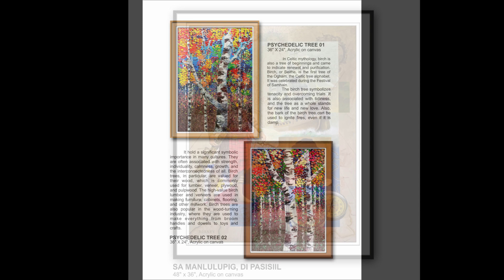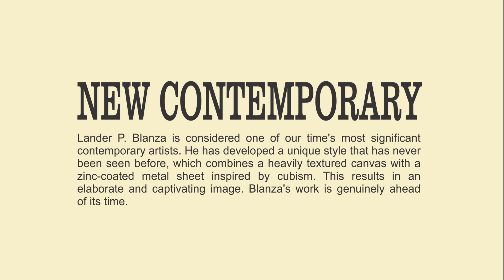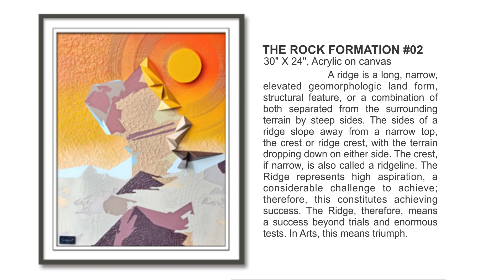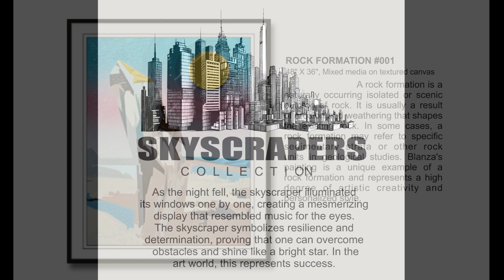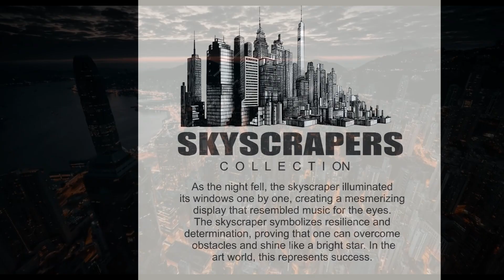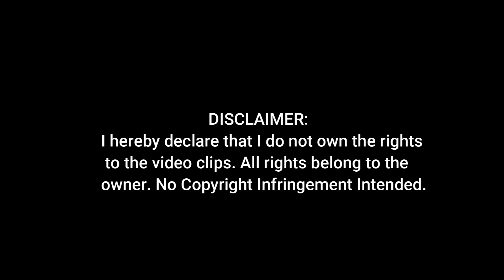METAMORPHOSIS, THE EVOLUTION OF LANDER BLANZA'S WORKS.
This is a detailed presentation of Lander Blanza's evolution. From realism to Expressionism abstraction.